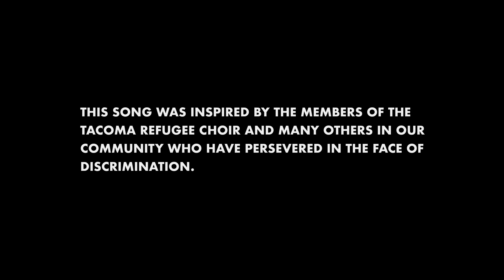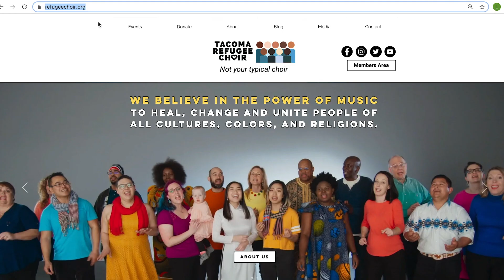A Love Letter to Refugees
Happy World Refugee Day! We would like to honor this day by sharing our Love Letter to all refugees across the world. 🌎

We invite you to share your own video love letter to refugees.

This song was inspired by members of the Tacoma Refugee Choir and many others in our community who have persevered in the face of discrimination.

We see you, we hear you, we love you, we stand with you.

Celebrate World Refugee Day with the Tacoma Refugee Choir!
1. Share a video love letter expressing hope, healing, and support to refugees, as well as those who are feeling pain from current events.
2. Help us spread awareness by starting with your own community.
Show your solidarity with refugees and share your Love Letter with friends and family on social media. Encourage others to participate! Every action counts.

We would love if you could tag the Tacoma Refugee Choir with the hashtag